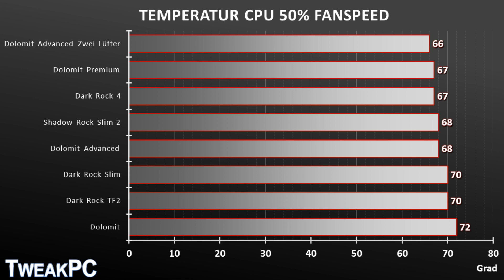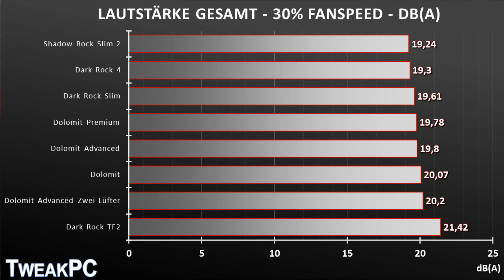Luftkühlung verbessern - Was bringt ein zweiter Lüfter am Turmkühler?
Zwei Lüfter am Kühler sorgen nicht nur für eine schicke Optik, sondern sollen auch die Kühlleistung verbessern. Daneben spielt auch die Kühler Lautstärke eine wichtige Rolle. Wir wollen heute im Test testen, was es bringt einen aktuellen schlanken Turmkühler mit zwei Lüftern auszustatten. Genauere Infos findet ihr in der Review.

Mit einem Einkauf über folgende Links unterstützt ihr unseren Kanal*:
Getestetes Produkt kaufen: